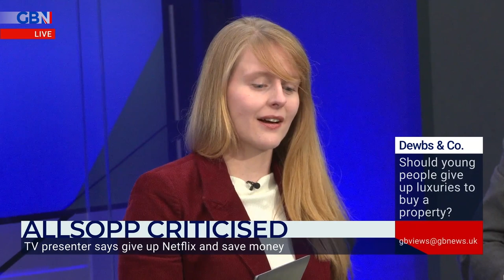Lucy Harris reacts to Kirstie Allsopp's comments on first time buyers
‘Without family help, I don’t see a way forward for ordinary young people across the country’

Former Conservative MEP Lucy Harris reacts to Kirstie Allsopp’s comments on first time buyers exclusively on GB News.